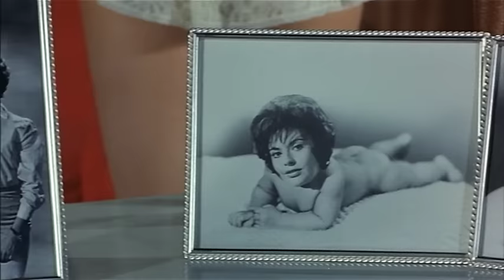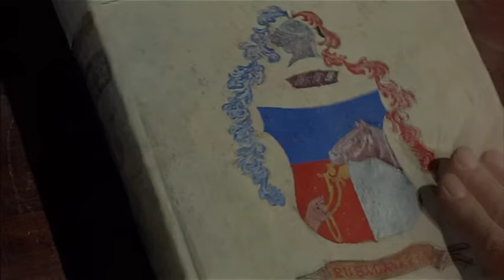Gerarchi si muore Film Completo by Film&Clips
di Giorgio Simonelli. Con Raimondo Vianello, Aldo Fabrizi, Franco Franchi, Ciccio Ingrassia. c  91 min. - Italia 1962.

Ormai in fallimento, l'industriale Merletti cerca l'aiuto del signor Frioppi, un ricco ex-gerarca fascista con una vera e propria mania per i castelli antichi.Per entrare nelle sue grazie, l'industriale Merletti - quasi in rovina - lo invita nel proprio castello sapientemente attrezzato per risvegliare le simpatie nostalgiche del suo ospite.L'industriale non ha fatto però i conti né con il fantasma del vecchio proprietario né con due banditi travestiti da domestici che cercheranno con qualsiasi mezzo di far fallire il matrimonio tra suo figlio e la figlia di Frioppi servendosi anche di due sguatteri e al contempo stolti falsari che travestiti da fantasmi spaventeranno il Frioppi confidando nella sua cardiopatia per eliminarlo e far fallire l'affare.

copyright COMPASS